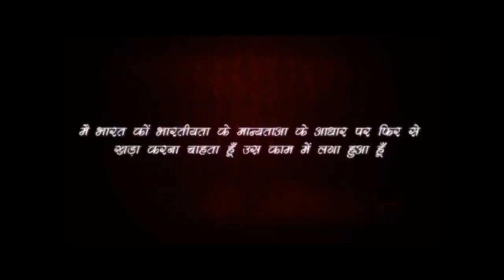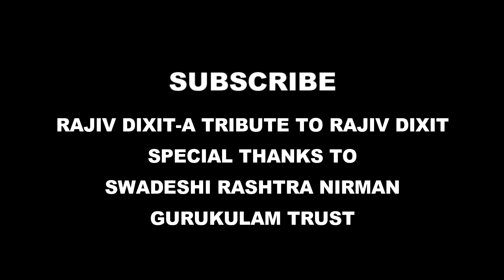Rajiv Dixit- जब राजीव भाई का एक्सीडेंट हुआ...